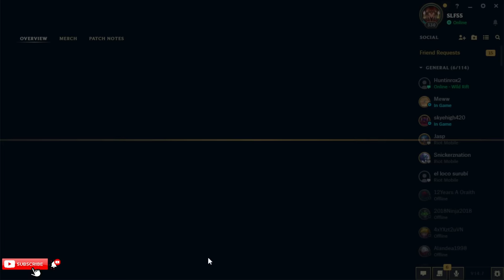ZAC BUT I HAVE 1000 AP AND BECOME A FLYING NUKE (SQUASH THEIR HEALTH BARS)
When Zac hits 1000 AP he squashes your entire health bar instantly (THIS IS HILARIOUS)
League of Legends season 14 Zac Gameplay!